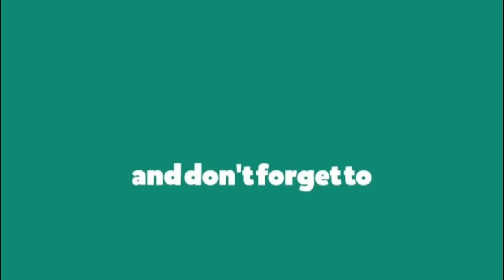World War Z 40 Minutes of Gameplay (WWZ) Part-1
World War Z is a third-person shooter video game developed by Saber Interactive and published by Focus Home Interactive and Mad Dog Games LLC. It was released for Microsoft Windows, PlayStation 4, and Xbox One on April 16, 2019. Based on the 2006 book of the same name, and set in the same universe as the 2013 film adaptation, the game follows groups of survivors of a zombie apocalypse in the cities of Moscow, New York, Jerusalem, and Tokyo.

X-force

The game was announced in December 2017 as a four player cooperative at The Game Awards.[1] The game is inspired on the 2013 film World War Z, with gameplay featuring over the shoulder third person shooter cooperative combat against large numbers of zombies, defensive traps and emplacements. The game will be set in New York, Jerusalem, Moscow, and Japan.[2]